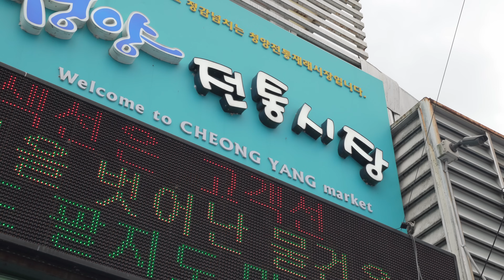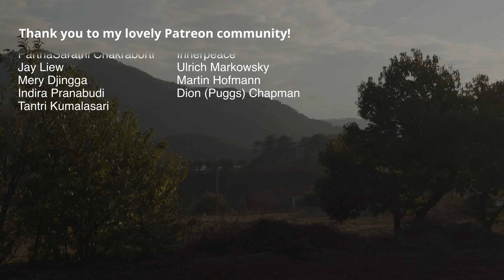Inside a Traditional Market in South Korea!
In this video, we take a break from work on the farm and get dropped off in the closest town to explore a local Korean market in the village of Cheongyang, South Korea. We hope to get a glimpse into what a traditional market looks like in Korea and see whether we can meet some friendly locals.

ABOUT ME:
In 2013, I started my solo travel journey, leaving Indonesia in 2016 to become a full-time traveller and YouTube creator. My background in International Relations has fueled a profound interest in exploring different countries. My content focuses on exploring different cultures through the lens of a solo female traveller, aiming to capture real-life interactions and experiences.